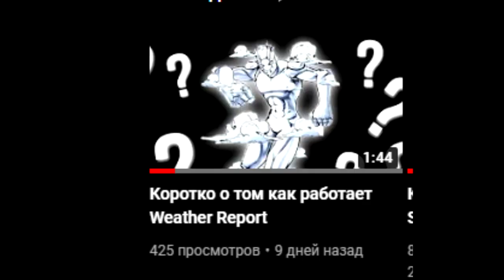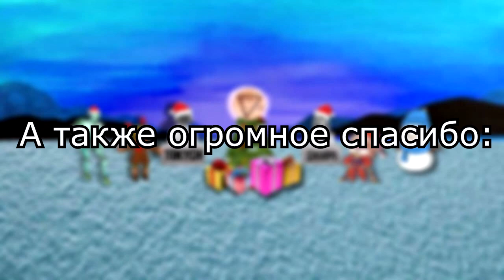Коротко о том как работает Джампинг Джек Флеш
Сегодня я расскажу как работает Джампинг Джек Флеш

license.